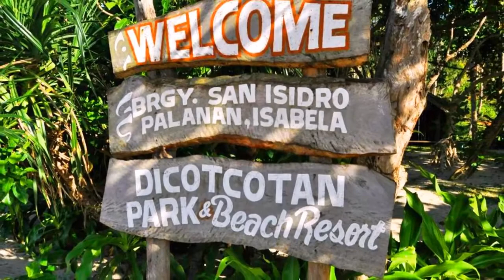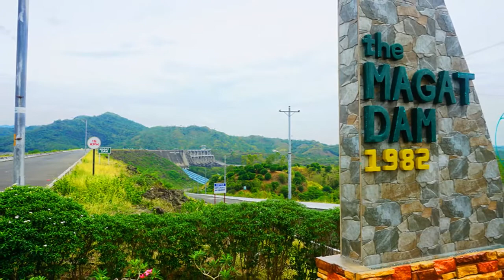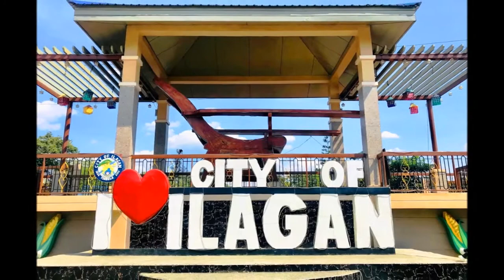ISABELA's Best Tourist Spot's 2021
Isabela is the largest province on the island of Luzon in land area. Its capital is the city of Ilagan. Situated within the Cagayan Valley region, it is bordered by the provinces of Cagayan to the north, Kalinga to the northwest, Mountain Province to the central-west, Ifugao and Nueva Vizcaya to the southwest, Quirino and Aurora to the south, and the Philippine Sea to the east.